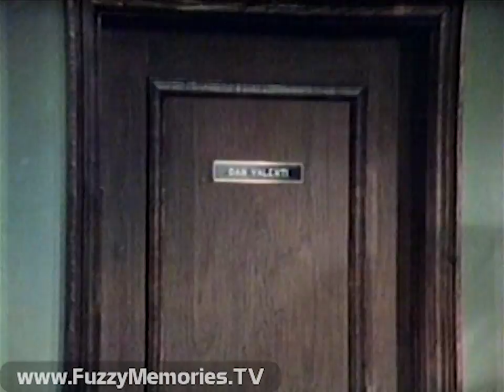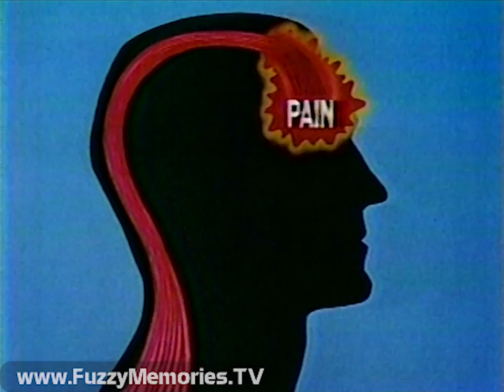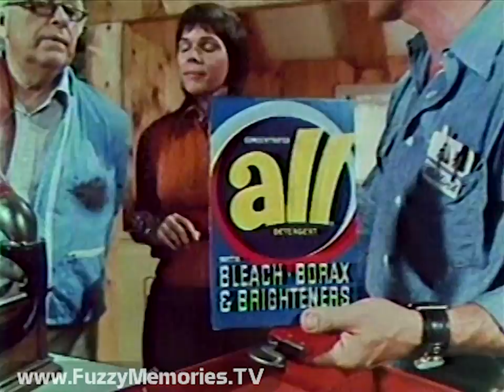CBS Network - Phyllis - "The Christmas Party" - KNXT Channel 2 (Complete Broadcast, 12/20/1976) 📺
Here's the complete broadcast of a first-run airing of an episode of Phyllis ("The Christmas Party"), with original commercials, as broadcast over Los Angeles station KNXT (now KCBS) Channel 2.

It should be noted that, despite the prevalence of 5 kHz telco audio for network feeds at the time, the show aired here with 15 kHz sound, indicating KNXT and/or CBS' West Coast operations had their own copies of these shows for network airing in the Pacific time zone (as aired over WBBM Channel 2, these shows would have had the lower quality audio, coming via New York and WCBS Channel 2).

Includes:

'2LA' animated ID and promo for 11:00pm news (voiceover by ??)

Phyllis opening titles and Act I

Commercials for:

Cool Whip topping (Grandma's cake)

Cherry Jell-O - Christmas hints (ending voiceover by Peter Thomas)

Act II of episode

Commercials for:

Revlon Formula 2 lipstick / lip gloss

Anacin - for "muscle tension headache"

Episode epilogue

Promo for M*A*S*H (voiceover by ??)

Commercials for:

Post Raisin Bran

Maytag (with Jesse White as repairman slogging through desolate areas)

End credits (with voiceover promo for The Adventures of Tom Sawyer and Executive Suite by ??)

Promo for Maude and All's Fair (voiceover by ??), followed by CBS ID

Commercials for:

Citizen watches - "Citizen Day" (at Broadway stores - ending voiceover by Ted Kenworthy)

Chanel No. 5 - with Catherine Deneuve (at May Co. - ending voiceover by Ted Kenworthy)

'2LA' ID / promo for 11:00pm news - "Film at 11" (voiceover by Ted Kenworthy)

Maude opening titles (mostly cut out due to YouTube blocking)

Commercials for:

Aim toothpaste (the man in this looks kind of like Barney Martin - the actor that played Jerry Seinfeld's dad in Seinfeld)

Concentrated All detergent

First 45 seconds of Act I

This aired on local Los Angeles TV on Monday, December 20th 1976 during the 8:30pm to 9:02pm (PST) timeframe.